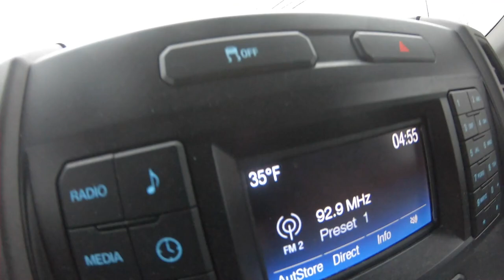Last Salt event of the season?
March is here and the weather is warming up, snow season is starting to come to an end. This small snow event might just be the last one of the season?